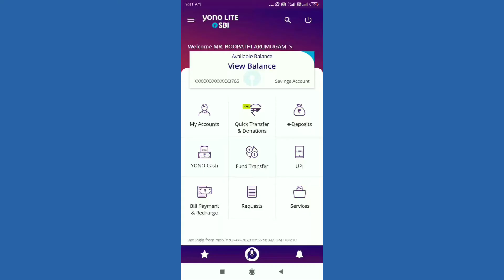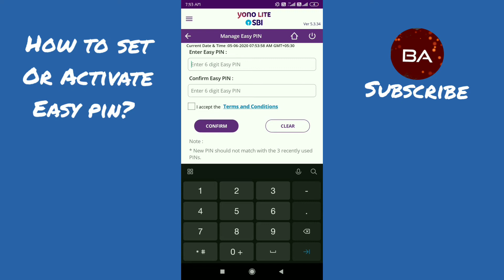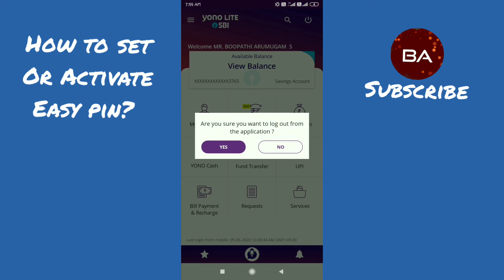How to Activate Easy PIN in YONO SBI Lite app | Set Easy PIN Yono lite app in Tamil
If you have any queries related to SBI internet banking and Yono app.. I would like to suggest watch my videos in the respective playlist.